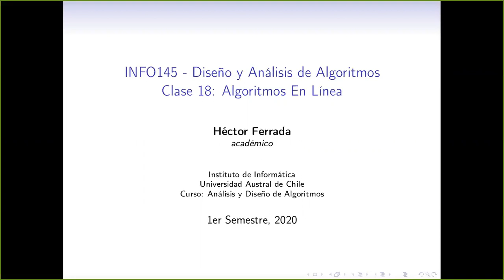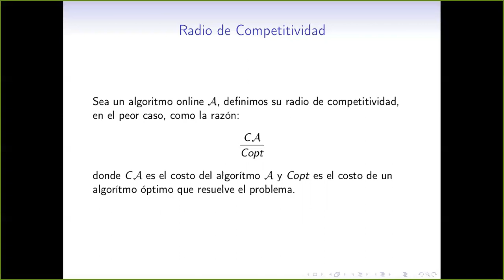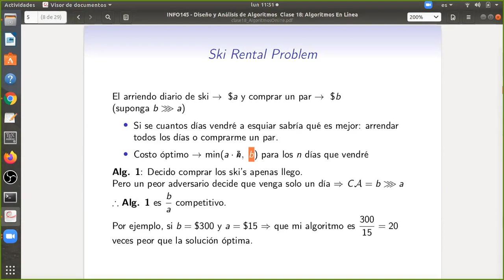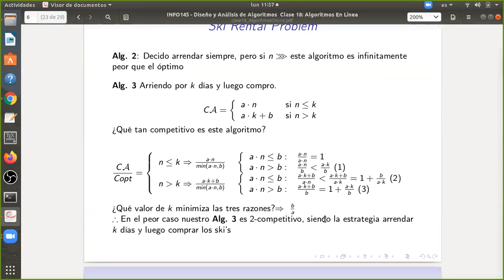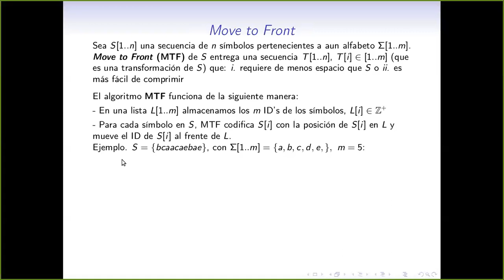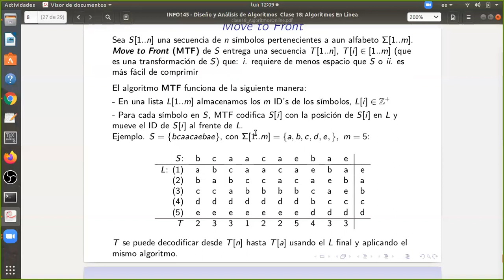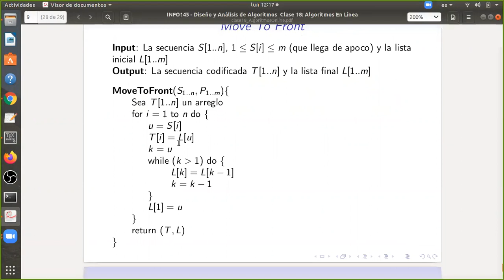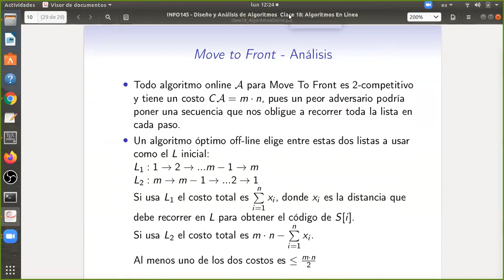[INFO145] Clase 17. Algoritmos Online